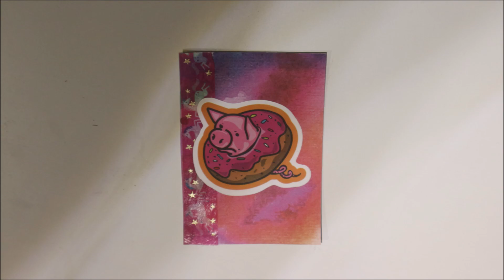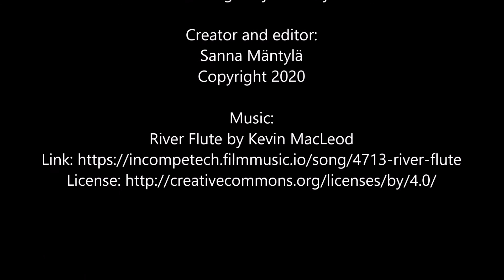ATC Play 28.6.2020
Want to send me a snail mail?
Sanna Mäntylä
Mäkikuja 112
32300 Mellilä
Finland